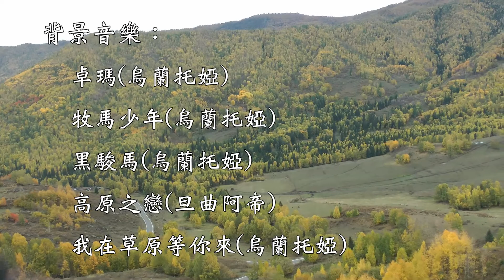2020北疆‧可遇不可求的特色風景之轉場牧民與可愛羊群超療癒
遊覽北疆二次巧遇轉場牧民與牲口群不知幾回，真正體驗了風吹草地見牛羊的意境；2020因為新冠肺炎疫情所困…那都不能造訪，就花時間整理2017資訊製作本片來自娛娛人囉，反正閒著也是閒著！
背景音樂：卓瑪(烏蘭托婭)、牧馬少年(烏蘭托婭)、黑駿馬(烏蘭托婭)、高原之戀(旦曲阿帝)、我在草原等你來(烏蘭托婭)
攝於2017.7.4北疆‧巴音布魯克草原
奔逃吧！羊群…永遠不要長大，免得被…。
近距離巧遇轉場牧民與羊群，場面雖非壯觀，但是好可愛；真的是療癒人心啊。
2017.7.6北疆‧獨庫公路：國道217遇到的轉場牧民與羊群場面夠壯觀！
攝於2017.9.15金秋北疆之旅前往巴音布魯克途中
北疆‧天山山脈：這裡是公路的最高點，海拔有3680公尺；難怪會飄起大雪，來自遠方的旅伴興奮起來尖叫。
北疆‧巴音布魯克草原
攝於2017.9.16巴音布魯克前往那拉提草原之公路，在距那拉提草原景區10公里的路段總計遇到20批以上的轉場牧民與牛、羊及馬群，運氣還真不錯！
伊寧‧那拉提草原：在哈薩克帥哥鼓勵下終於克服了心魔；自助騎了馬兒四分之三的旅程，感謝這匹溫馴的馬兒，但為安全故未敢邊騎邊拍攝。
晚餐的烤全羊烤過頭了…可惜啊！
攝於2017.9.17霍城‧解憂公主薰衣草園
伊犁‧果霍高速公路：在高速公路上也可以遇到轉場牧民與羊群，感覺挺神奇的！
伊犁‧果子溝大橋
攝於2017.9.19喀納斯‧賈登峪
攝於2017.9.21喀納斯‧賈登峪